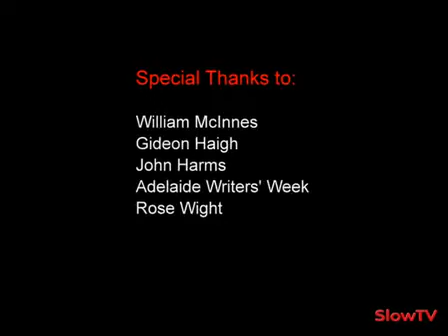Sport: a panel discussion (pt2)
William McInnes, Gideon Haigh and John Harms take the scenic route in this discussion about sport in Australia, its importance in the nation&apos;s culture, the standard of sports...